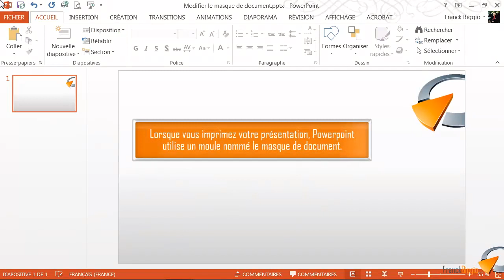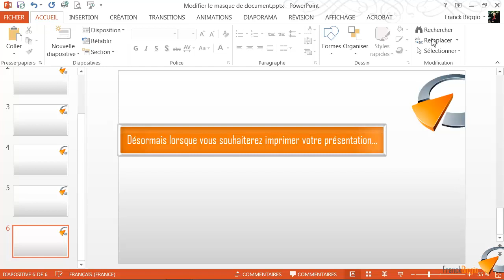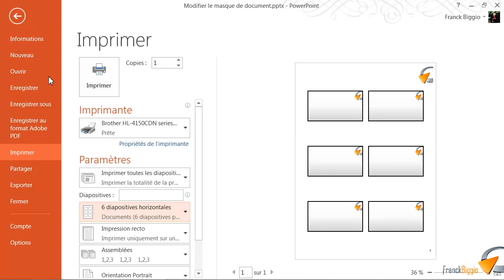Modifier le masque de document - Formation Powerpoint Marseille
Tutoriel vidéo sur la fonctionnalité de Powerpoint : Modifier le masque de document, issu de la formation Powerpoint de Optivalys Formations à Marseille.